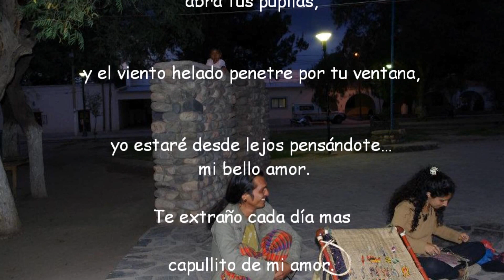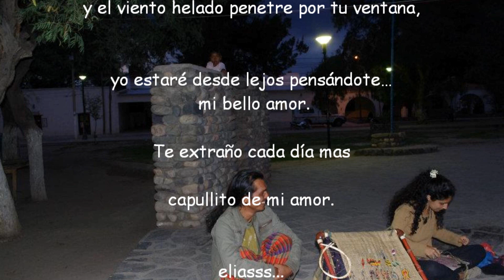QUE EN CADA DESPERTAR eliasss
Duerme mi dulce amor...  y que en cada despertar,
cuando la claridad del sol  abra tus pupilas,
y el viento helado penetre por tu ventana,
yo estaré desde lejos pensándote...
 mi bello amor.